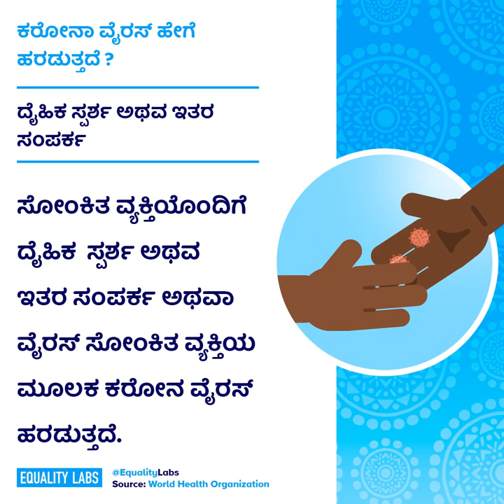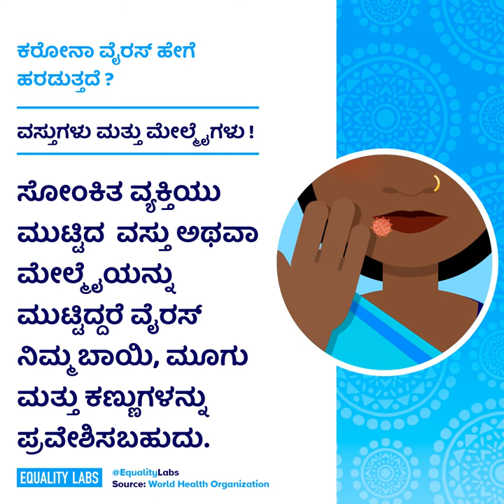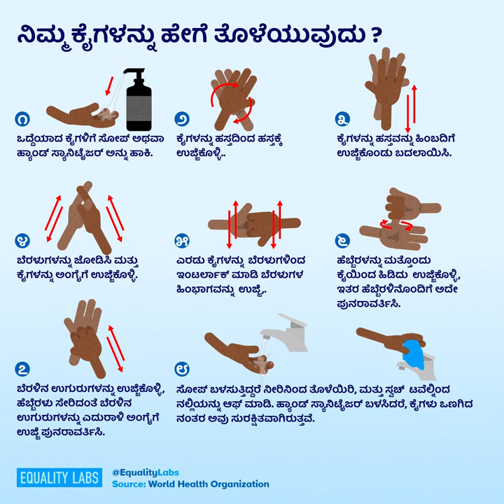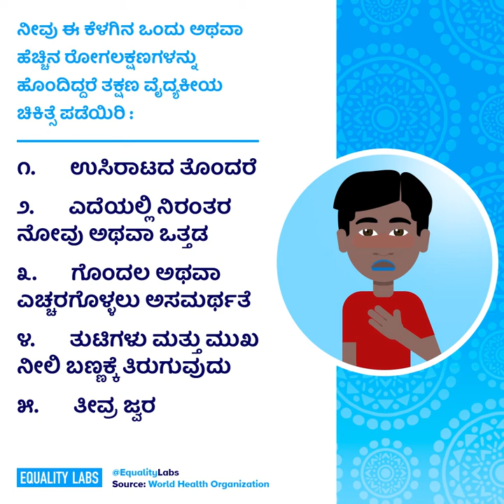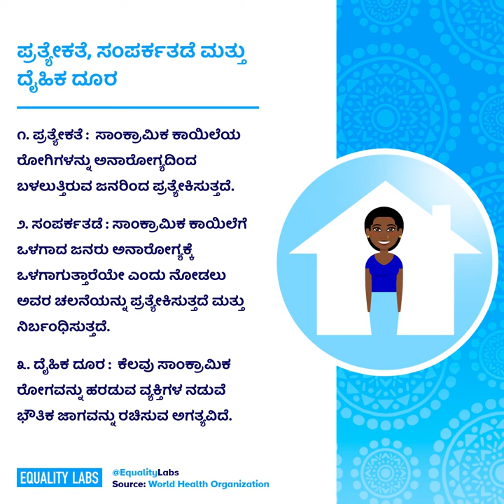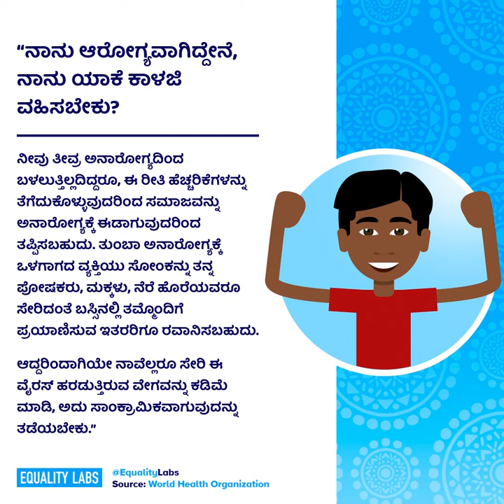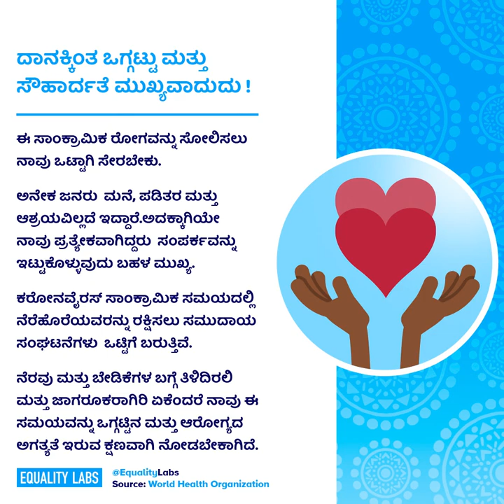Kannada COVID-19 Community Guide - Fight Disinformation